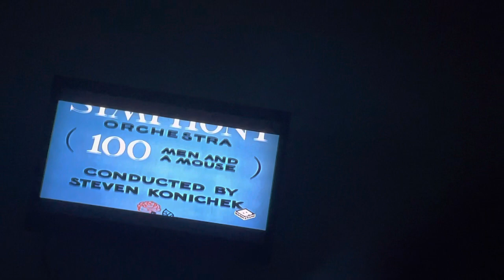This Gene Deitch short has got to go